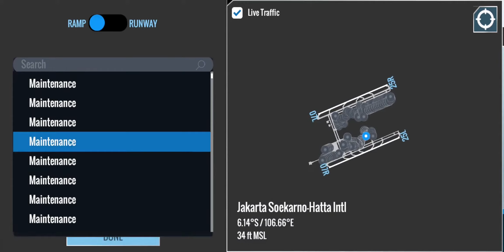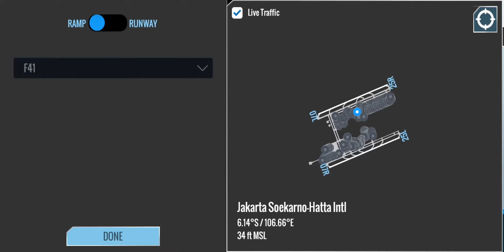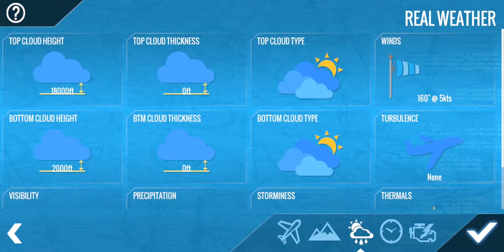x-PLANE MOBILE INDONESIA | JAKARTA - SURABAYA FULL ATC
NAH KALI INI KITA X PLANE MOBILE INDONESIA | JAKARTA - SURABAYA FULL ATC TERBANG KAGA PAKE AUTO PILOT KARENA KE BODOHAN DIRIKU.. seru deh

Ini nama Pete sama Kubis random si, soalnya kita berdua gadoyan sayur. Doyannya ngopi, jadi begadang sampe asem lambung.

Video Edited by Bimo Arief Putro (video kali ini Rendi yang edit.. ancur kan?)
Music Composed by Rendi Ramadiyanto Utomo

Instrument : Yamaha PSR-S975 (Indonesia)